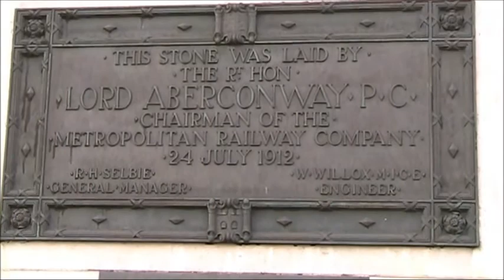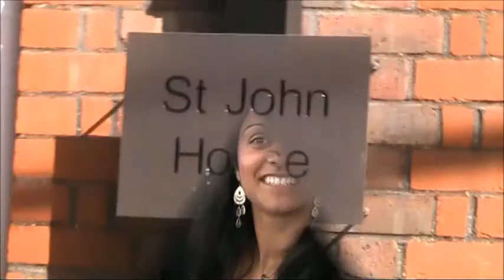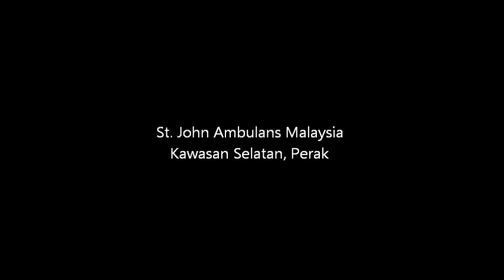SJAM Perak Visit London.wmv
St. John Ambulans Malaysia, Perak visited London SJA from 22 - 28 June 2011. 14 Perak SJAM officers attended the trip, and collected 3 areas Colors from SJA headquaters.